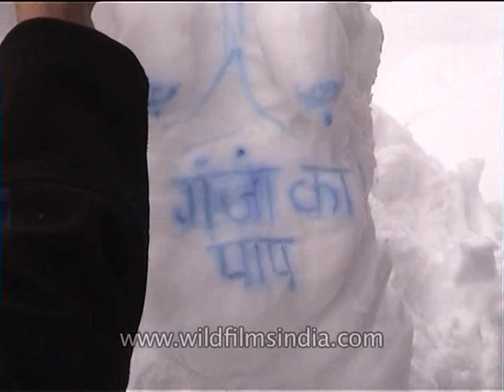Making a snow-woman at Everest Base Camp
When mountaineers stay away from their families for long periods, they start yearning for female company. This is what some of them end up doing...

Sculpting a literally wasted snow woman in Mt. Everest!

The climatic conditions in the Sagarmatha region change without prior signs. The team gears up for the summit attempts as the weather clears up and the men set out for the top. There is no time to waste, it's a now or never situation as the teams climbing permit expires by the end of the month may 2001.

Indian Army added another feather to its cap in May 2001, when its mountaineers successfully scaled Mount Everest and put a record eight members and seven Sherpas on the summit. This is the largest number of summiteers on Mount Everest in an Indian expedition.

The mighty mountain ranges of the Himalayas have, over the centuries, inspired not only man's imagination and spiritual quest, but also his spirit of adventure. Mount Everest, the tallest of the peaks of the Himalayas as also the whole world, stood in its unattainable isolation for thousands of years, till Tenzing Norgay and Edmund Hillary conquered it in 1953. Since then, at least a thousand climbers have set foot on it. That at least 200 have lost their lives while trying to scale the peak speaks of the infinite dangers involved in the task.

The Indian Army Mount Everest Expedition was flagged off by the Chief of the Army Staff on 1st March 2001 at New Delhi. It was led by Col. Krishan Kumar. After flagging off, the team moved to Nepal and after a long trek from Jiri, reached Base Camp of Everest on 3rd April 2001.

The stocking and establishment of various camps was completed by 10th May 2001 and summit attempts were planned for 14-15 May. However, bad weather forced the team to return to Base Camp from Camp-II. Weather remained bad for a few days. Finally on 19th May the team started from the Base Camp for their final attempt to reach the summit. On 20th May the first summit team reached Camp-HI and the next day they reached South Col around 1300 hours. The same night the summit attempt started. After making their way through severe winds and subfreezing conditions, the first party consisting of seven members and three Sherpas finally reached the summit of Everest on 23rd May between 0720 hours and 0845 hours. The second team comprising one member and four Sherpas left Camp-Ill around 0630 hours on 23rd May and reached the summit of Mount Everest around 0545 hours on 24th May 2001.

Smooth de-induction to the Base Camp was subsequently carried out wherein all the camps were closed. In keeping with the Indian Army's care and concern for the protection of the environment, all waste was brought down from the mountain.